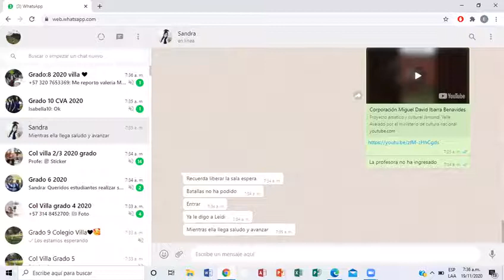Corporación Miguel David Ibarra Benavides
Talleres
Culturales
2020